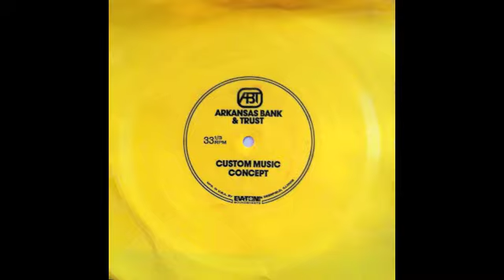Arkansas Bank & Trust Radio Jingle 1972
Arkansas Bank & Trust of Hot Springs radio commercial from the 1970s. They spared no expense creating this big production jingle, which was given out as promo copies on square floppy sheets (aka Evatone records).  Easy as ABT!